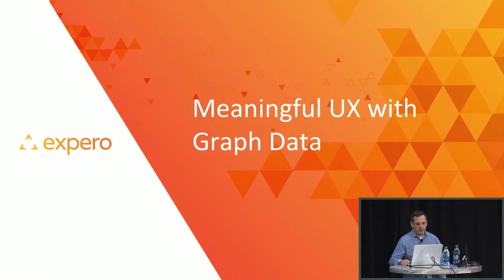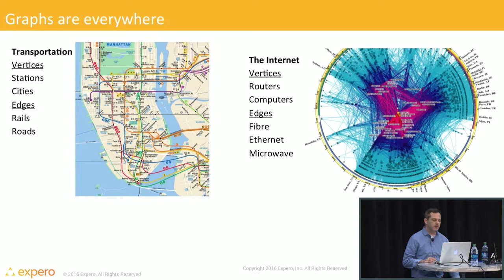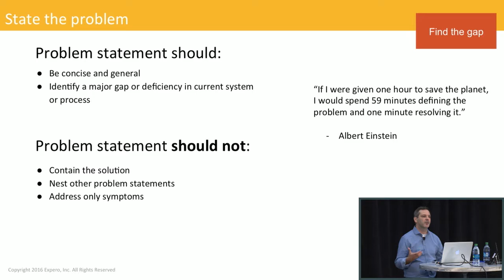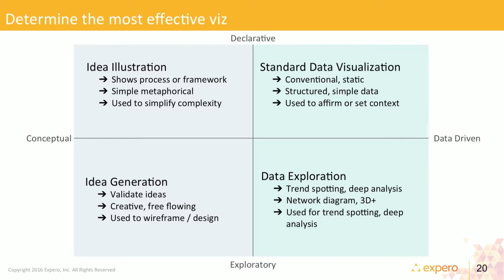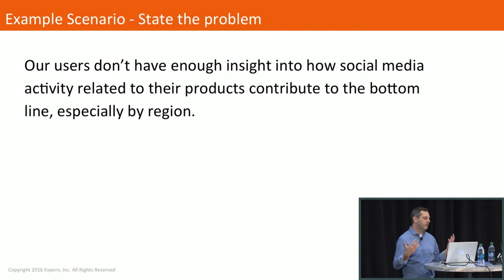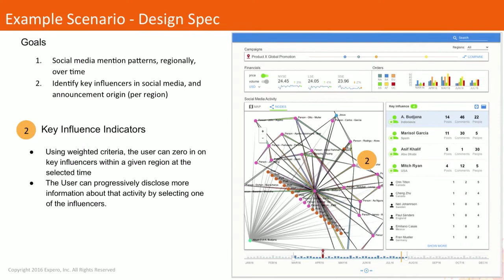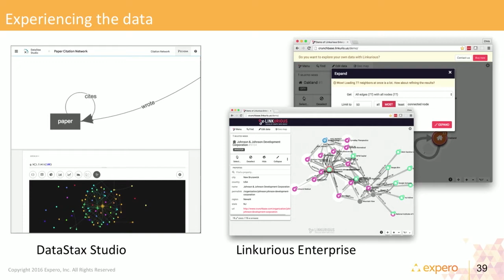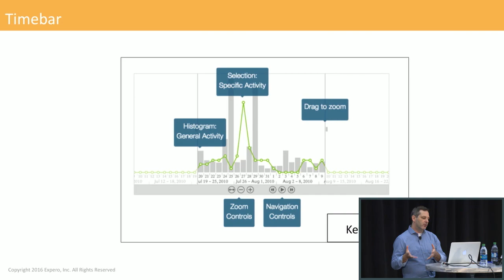Meaningful User Experience with Graph Data (Chris Lacava, Expero) | Cassandra Summit 2016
Slides | Congratulations, your data is up and running in a graph database! This is the first step of many to unlocking the potential in your data. It’s easy to get mired in the complexities of graph technology and forget that real users, mere mortals, will need to use this information to inform mission critical tasks. To get the value out of your graph investment, you’ll need to provide an experience that enables users to explore and visualize your graph data in meaningful ways. In this talk we’ll take a hands on approach to applying user-centered strategies and leveraging the latest UI tools to rapidly create great experiences with graph data. Topics will include

Tailoring experiences to the intended audience and data
Interacting with complex data shouldn’t be complicated for users. The key is to understand your users and build a solution that targets them.

Zeroing in on user goals and creating a solution that targets them in a fast, lightweight and iterative way
Using live data and rapid prototyping to inform your navigation, visualization selections and overall design

Determining the the right visualization for the job
Just because you can display almost anything doesn’t mean you should. Choosing the right visualizations to achieve specific goals is a key factor in unlocking the usefulness of graph. We’ll demonstrate how to match the right visualization against user needs.

When is it appropriate to break out of the standard node view and visualize graph data in another context like a geospatial map?
How do I determine the dominant dimensions to filter a node chart?
What is the simplest, most efficient way to traverse time with large data sets?
Do I need to visually expose the graph at all?

Cutting through the clutter on choosing the right visualization tools
Once you’ve got your goals set, how do you make it happen? Will it perform at scale? We’ll demonstrate example use cases with sample graph data and some of these tools to highlight practical uses.